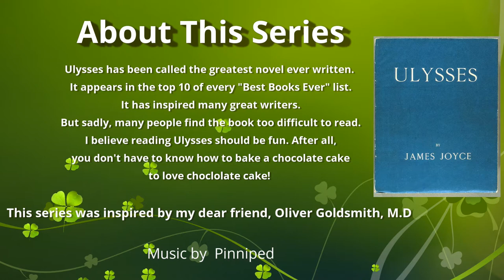Reading Ulysses for Fun: Ithaca Part 1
Ithaca should be viewed in 2 parts. First, look at Bloom and Stephen together. Then let's look at what Bloom does after Stephen leaves. This is a fantastic episode that needs to be understood. Don't just rush through it. Read paragraphs until they open up to you. This is one of the most beautiful episodes in the book.

I butchered the reading and I hope you will look at the passages I mess up.

I can be reached through my business:

Chris Reich
C/O TeachU

The music at the end was used with the permission of the artist: